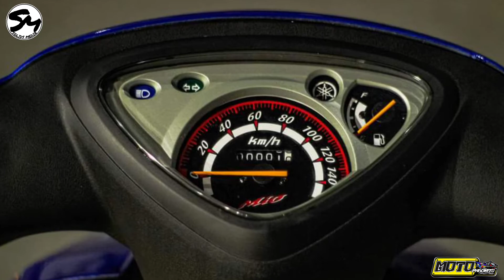YAMAHA MIO 1 (MIKA) BUDGETMEAL STREETBIKE OF BOSS ALPHON JRP X DS4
OWNER: ALPHON THAILAND THAILAND

Boss Alphon BOSS ALPHON JRP Thailand DS4 Thailand Redspeed Motoworkz Super Drag Rim Shafer Mointer Thailand Domino Racing Thailand 城北 HIGH Speed